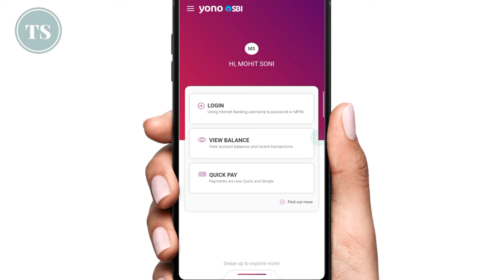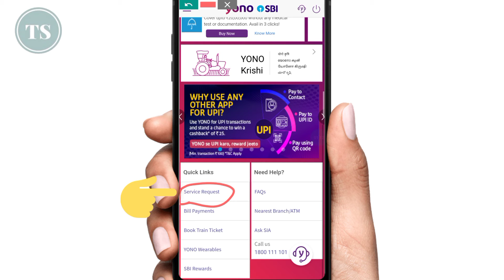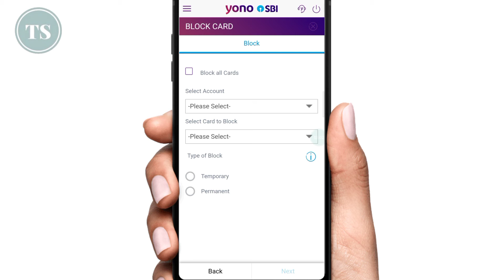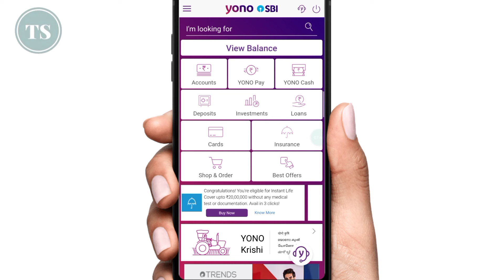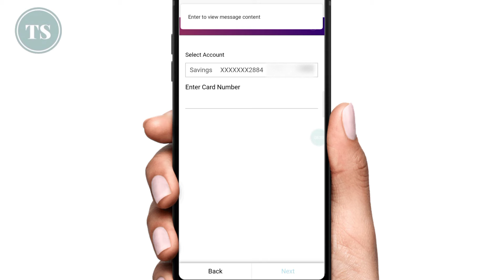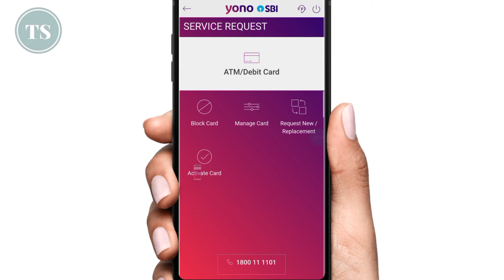SBI ATM Card Block Kaise Kare- How To Block/Unblock SBI ATM Card- SBI ATM Card Gum Hone Par Kya Kare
SBI ka atm card gum ho gaya to aap kaise apne sbi atm card ko block block karwa sakte hai, iss video me aapko step by step process bataunga kaise aap apne sbi atm debit card ko block ya unblock karwa sakte hai agar aapko sbi atm debit card gum gaya to..

Yono sbi application ki help se aap apne sbi ke debit card ko online block karwa sakte hai, iske liye aapko apne yono sbi app me login karna hai and aap manage card options me aake apne sbi ke atm card ko temporary block ya permanent block karwa sakte hai..

4) How to Check Bank Balance | किसी भी बैंक का बैलेंस कैसे चेक करे अपने मोबाइल में